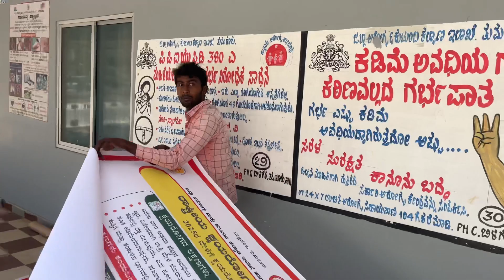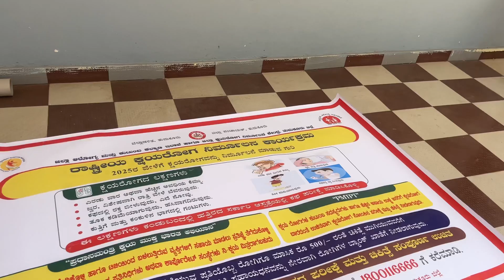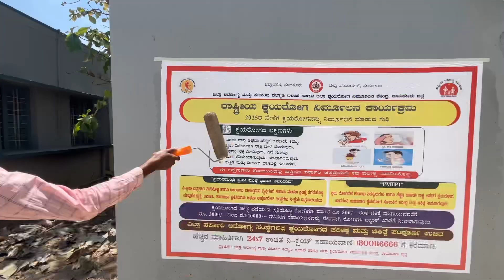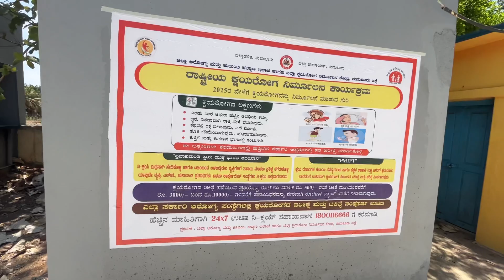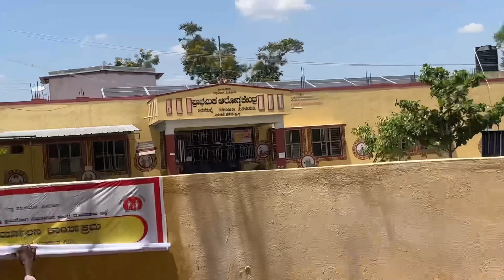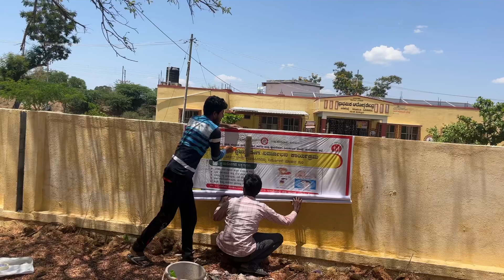10th roza !! Trip To Tiptur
10th Roza !! Trip to Tiptur#viralvideo